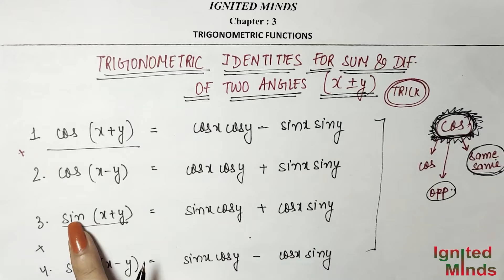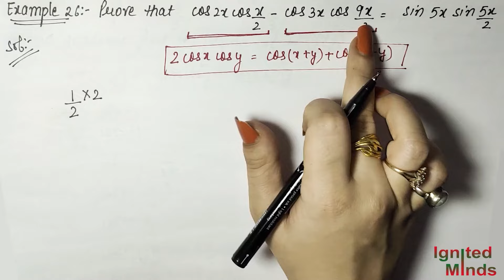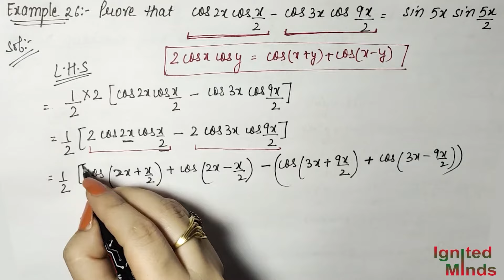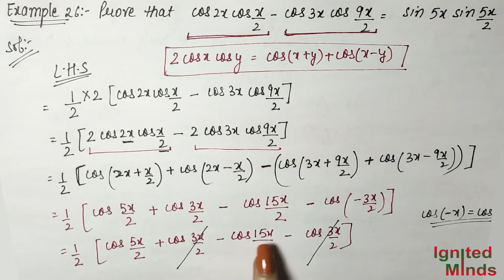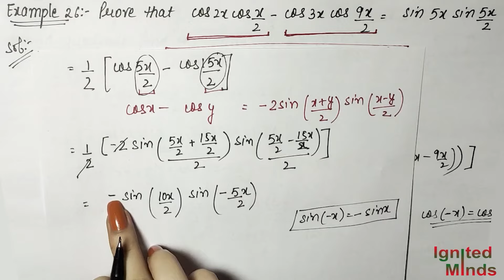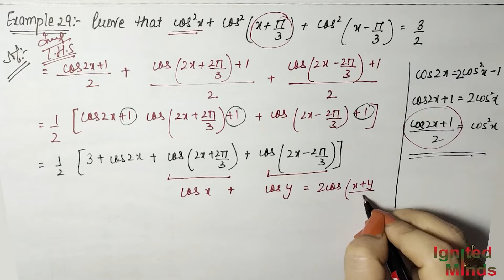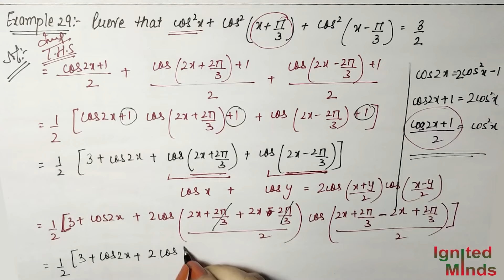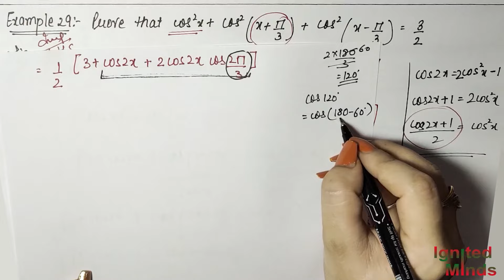Class 11th Maths Chapter 3 | Miscellaneous Examples | Example 25 to 29 | Trigonometric Functions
This video includes complete solution of miscellaneous examples (example 25 to 29) 4 from chapter 3 (trigonometric functions).

Class 11th Maths Trigonometric Functions

If you want to view a particular question then click on the respective time stamps given below.
Time Stamps :
Example 25 : 00:00
Example 26 : 07:30
Example 27 : 16:06
Example 28 : 25:04
Example 29 : 33:34